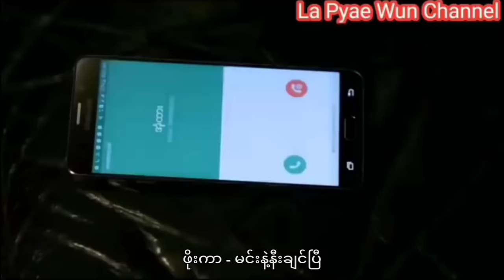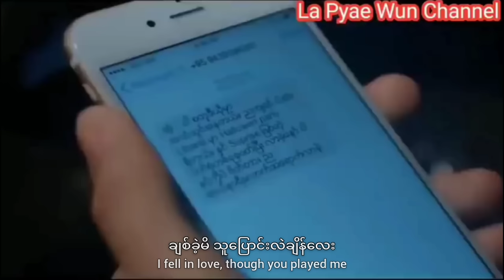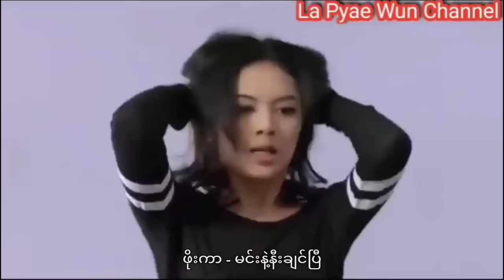ဖိုးကာ - မင်းနဲ့နီးချင်ပြီ (music video)